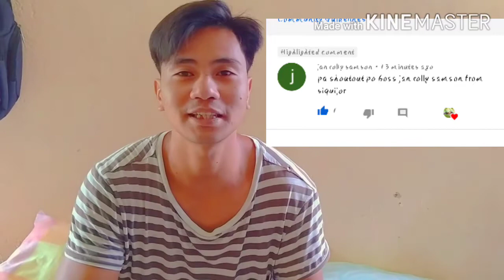VLOG 0011 Updating my Mini Rabbitry @Jeyve's Rabbitry